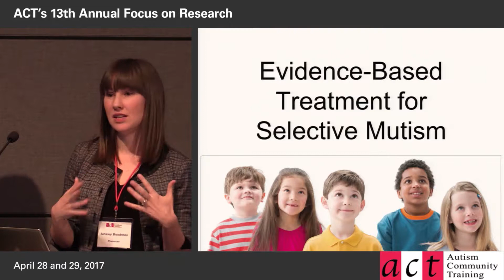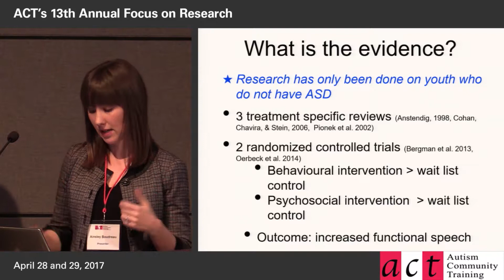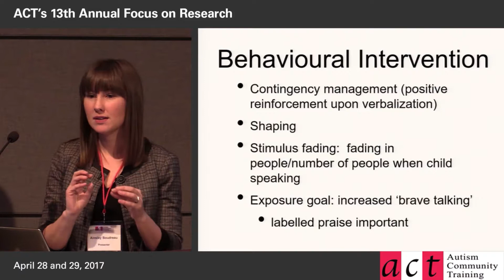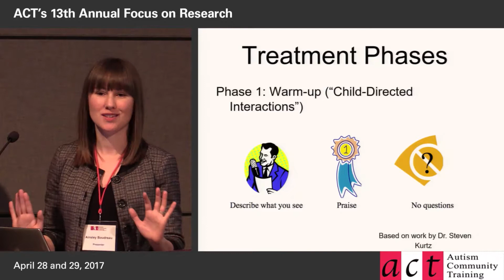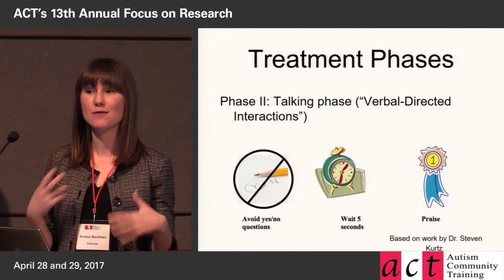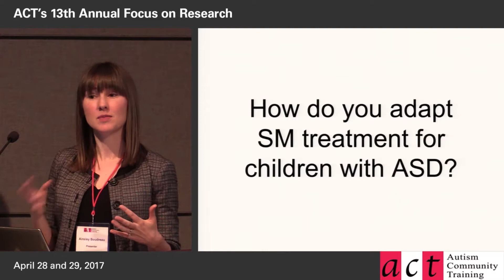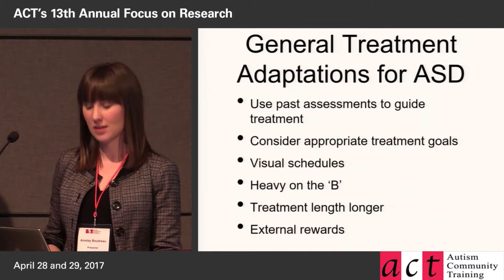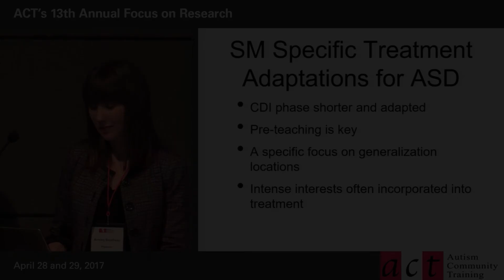Treating Selective Mutism in Children with ASD - Part 2 - Evidence-based Treatment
It is well-known that anxiety disorders co-exist with ASD but much less is known about how to treat anxiety specific to speaking – that is, selective mutism (SM) – in the context of ASD. This is problematic as SM compounds core social-communication deficits in ASD. While there is an urgent need to treat SM in youth with ASD, there is also a lack of skilled clinicians with expertise in both disorders.

This 15 minute presentation provides information about the treatment of SM in children with ASD, using evidence-based behavioural intervention for SM modified for ASD. This presentation offers suggestions for clinicians treating SM in youth with ASD.
Learning Objectives
    Review the core aspects of Selective Mutism treatment
    Examine how core symptoms of ASD may influence treatment
    Review clinical considerations for the behavioural treatment of Selective Mutism in youth with ASD.
    Explore the utility of this treatment approach for school-aged youth with ASD and Selective Mutism.

Ainsley Boudreau, PhD

Dr. Ainsley Boudreau is a Post-Doctoral Clinical Research Fellow at BC Children’s Hospital. She has a Master’s degree in School Psychology, and graduated from Dalhousie University with a PhD in Clinical Psychology. Her research aims to advance treatment and other clinical work in neurodevelopmental disorders (primarily ASD, as well as tic/Tourette disorders and attention deficit hyperactivity disorder). Consider donating to ACT